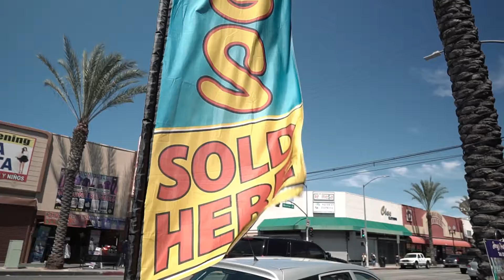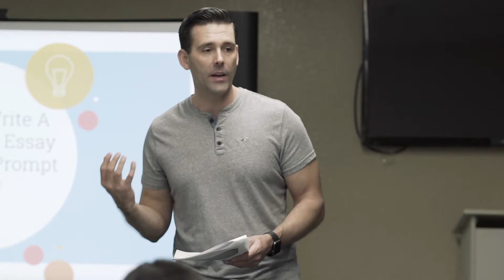IDEAL Wealth Academy 2018